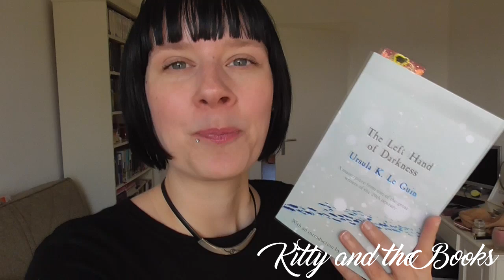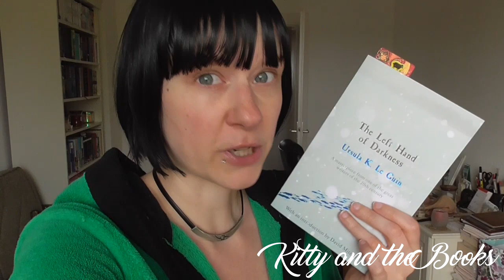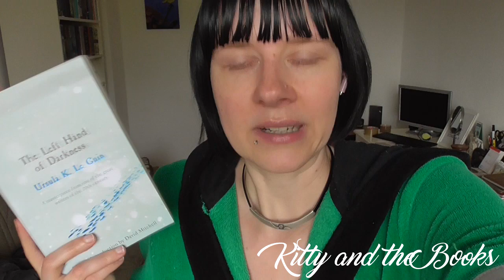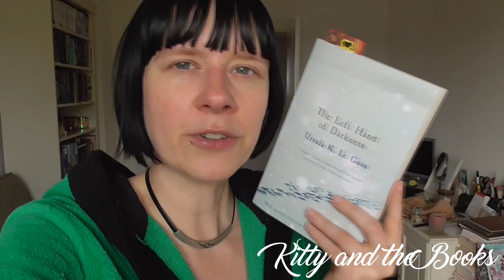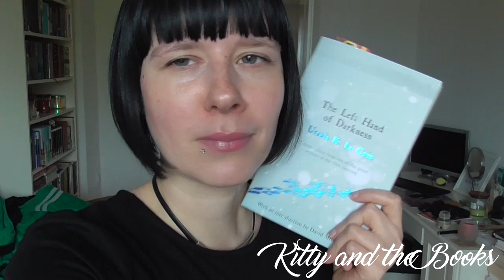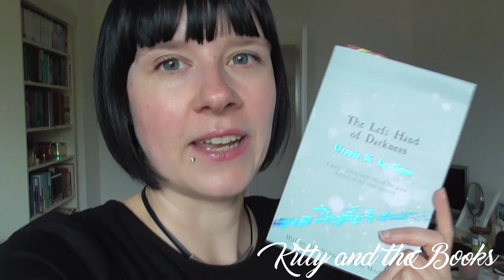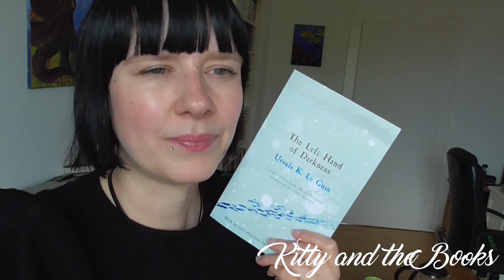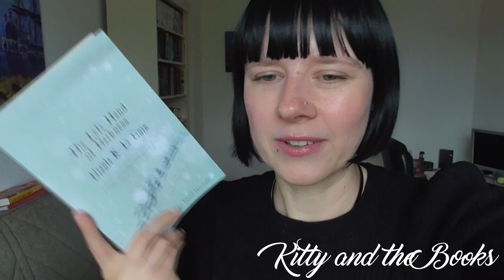My First Le Guin: The Left Hand of Darkness Reading Vlog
This is the third new-to-me author I wanted to try this year, so I am doing quite well with that goal. Ursula K Le Guin is very beloved, and I was hoping to find a new favorite author. Did it work out?

00:00 Intro
01:13 First Quarter Update
08:42 Second Quarter Update
11:50 Third Quarter Update
15:22 Last Quarter Update
19:30 Spoilers
25:45 Outro